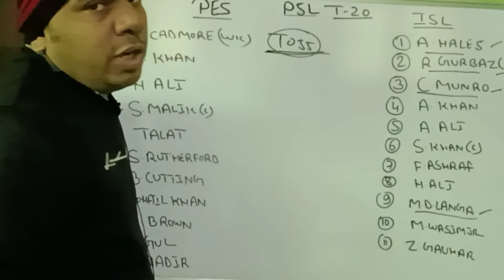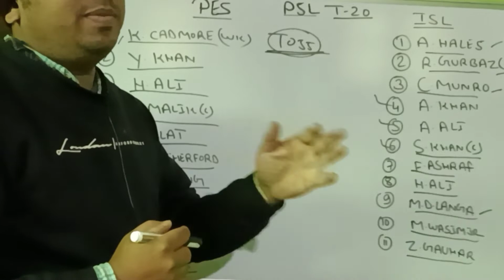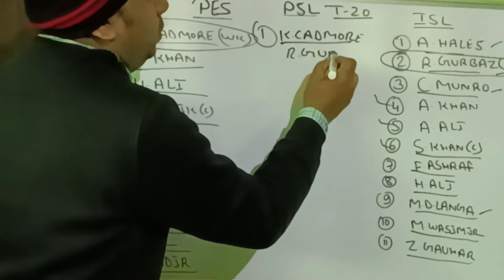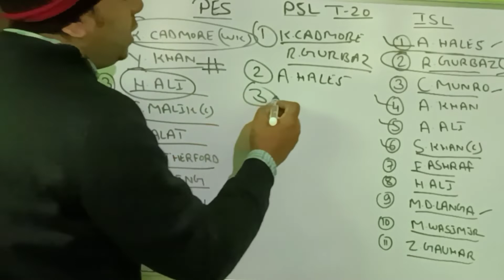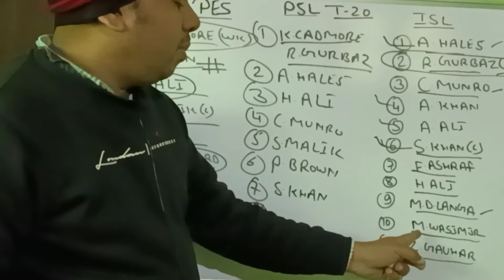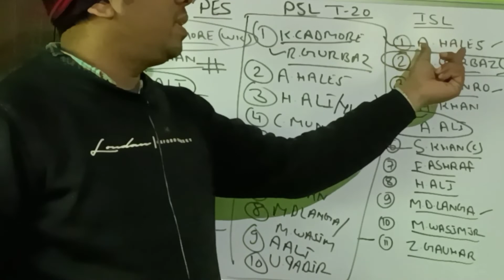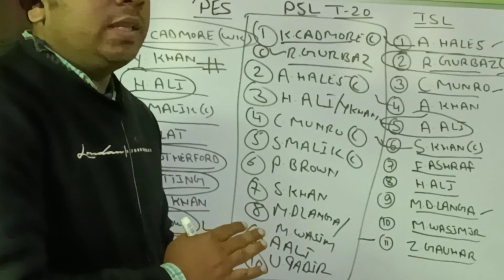PES vs ISL | ISL vs PES Dream11 Prediction | ISL vs PES Dream Tream | PSL T20 |Pakistan Super League